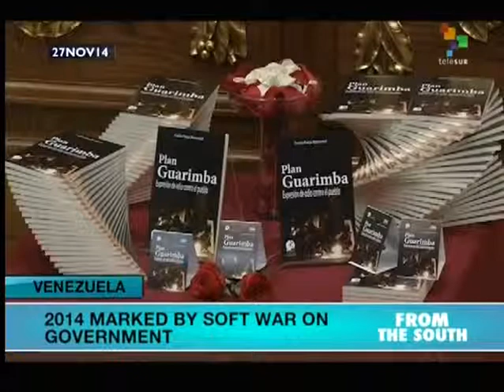Venezuela: Victims recount right-wing destabilization plots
Following the death of Hugo Chavez in March 2013, the right-wing opposition stepped up its violent attacks on the Bolivarian Revolution and attempts to destabilize the country. Its actions led to 44 deaths, and victims' families are speaking out about their experiences. Rachael Boothroyd reports from Caracas. teleSUR